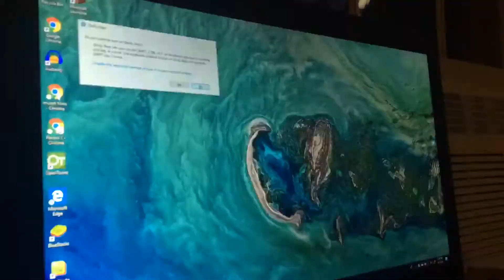Minecraft Java: SHIPWRECK?!? (Episode 1)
This is the start of a new series!